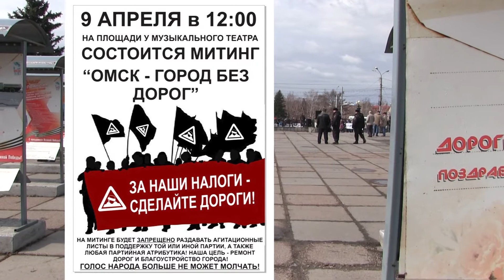09.04.2016 Митинг - Омск - город без дорог - Татьяна, выпускник СибАДИ, о нормах ремонта дорог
Николай Павлович Солохин, профессор ОмГТУ - выступает за отмену ямочного ремнта и правильное распределение средств на ремонт дорог

Игорь Владимирович Пушкарь, директор общества по защите пав потребителей в сфере страхования, о том как и что надо делать если по вине дорожников попали на деньги

Если где то не правильно указаны имена или «звания», пишите в комментариях.